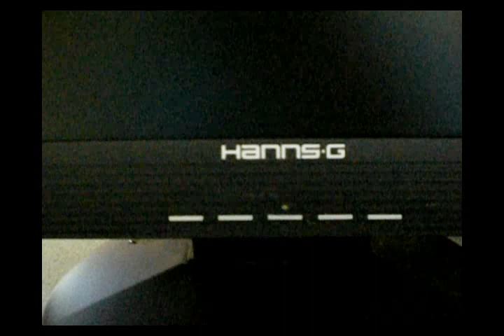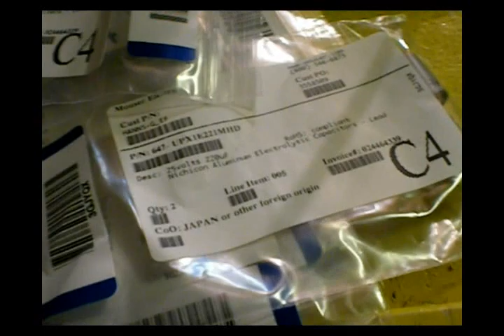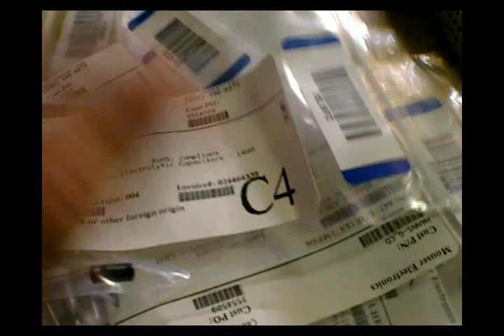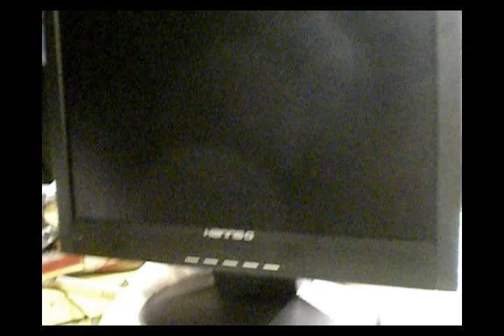Repair Failure: HANNS-G Monitor Power Supply Capacitor Replacement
My wife's HANNS-G monitor was not functioning properly and would take several minutes to come on.  This was caused by bad capacitors so I decided I would replace them.  This project was a failure, but the information in it is good so I decided to post it anyway.